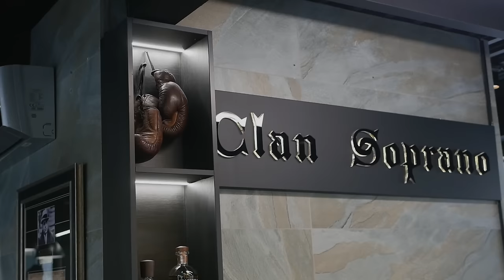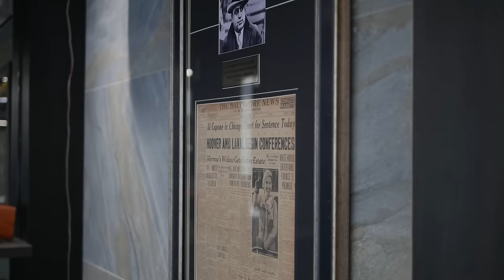TAKE MY MONEY And Give Me This VIP Shave AGAIN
In fact, I really liked it here because everything was done quickly, without skin irritation, and the place is in the city center. If you are somewhere on Khreshchatyk in Kyiv, I really recommend going to this place called Clan Soprano Barbershop)

Navigate:
00:00  Intro
00:25  Start
01:38  Shaving Foam
03:25  Hot Towel
05:59  Shaving Prep
08:04  Getting Hotter
15:08  Clean Mustache
18:25  Dark Atmosphere
25:38  It's Too High
28:30  Cold Towel
29:24  This Balm is Good

Share your thoughts with us. We'd love to hear what you think about this video.